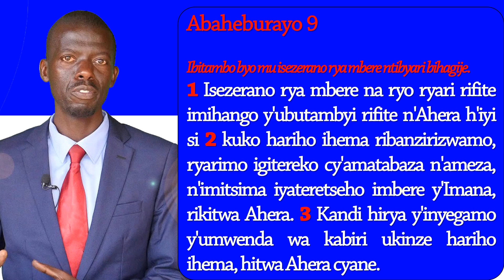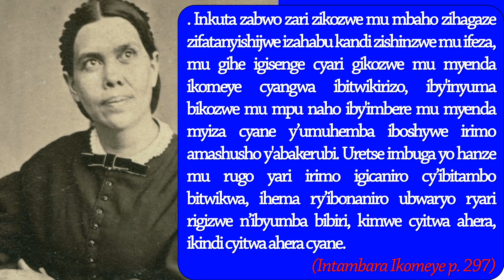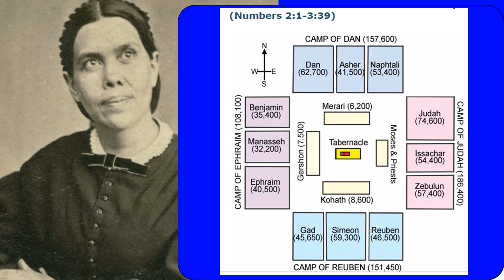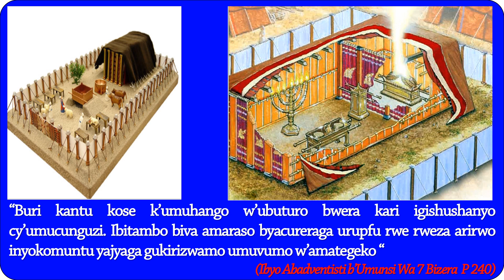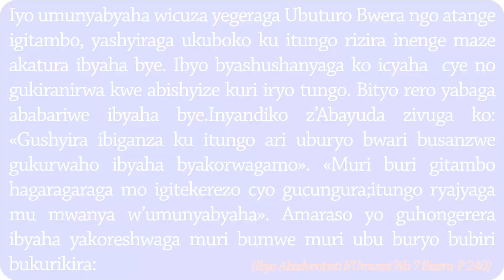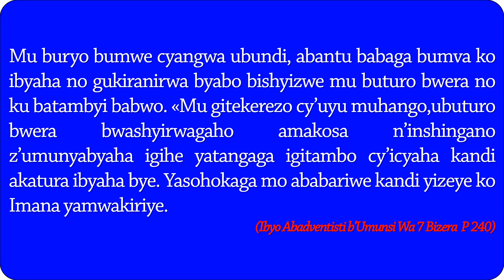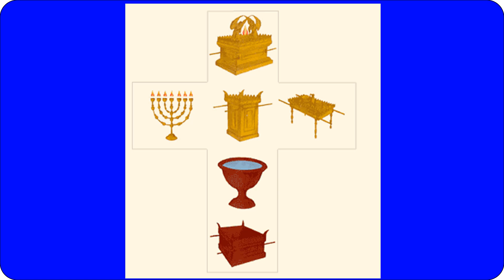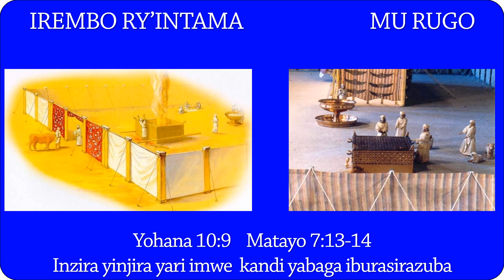ABAHEBURAYO IGICE CYA 9:1-8, by Musoni Flavien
Igitabo cy'Abaheburayo, Ubuturo Bwera.